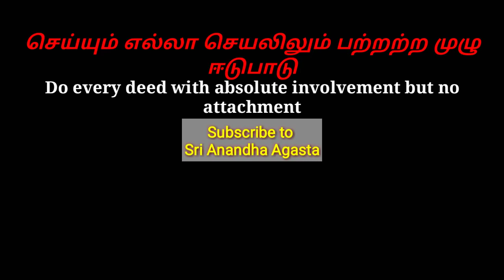மாணவரின் அனுபவ பதிவு | ஆத்ம சடோரி | Witness | Bliss | Feedback | Kundalini